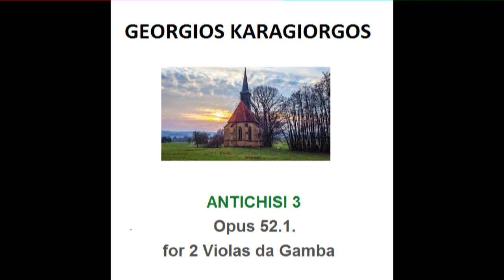GEORGIOS KARAGIORGOS - ANTICHISI 3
Opus 52.1.
Music for 2 Melody Instruments
2 Violas da Gamba